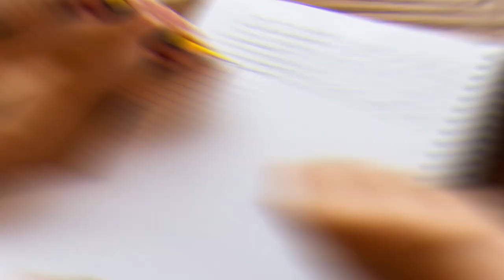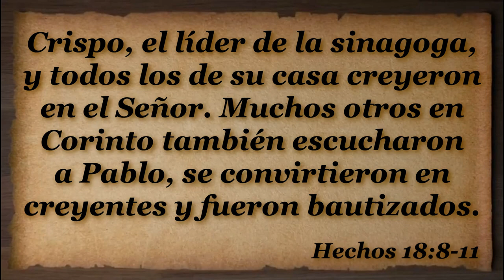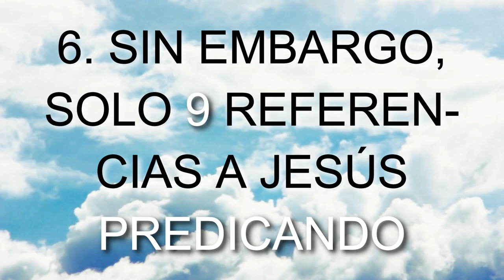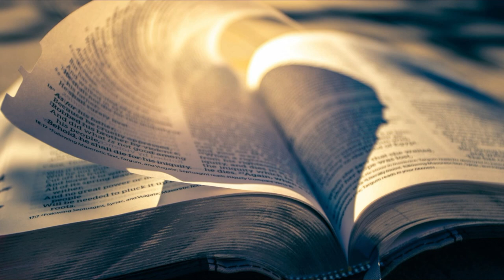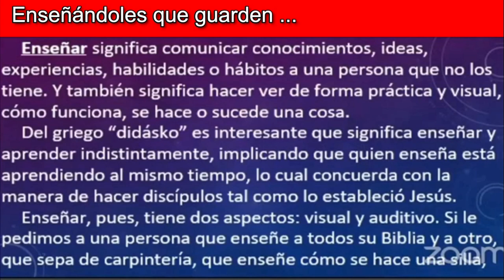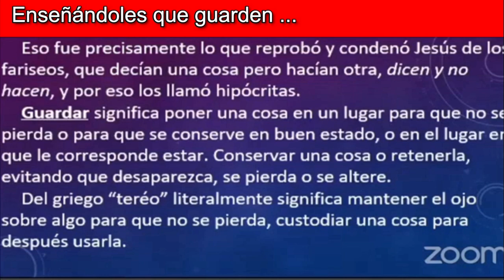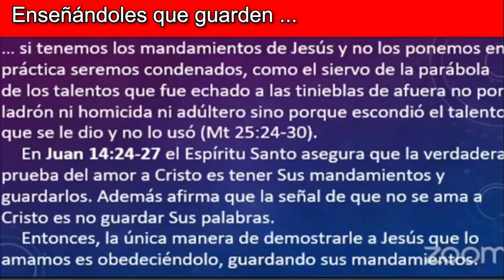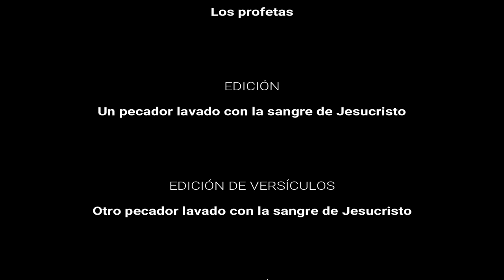D117 El Método INSTRUCTOR Módulos EAJ M11L5 Jesucristo MODULO 11 LECCIÓN 5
INDICACIONES PARA EL INSTRUCTOR:

1. MIRA el video "D117 El Método EXPLICADO" para tomar ideas de las respuestas a las preguntas y explicaciones que tendrás que dar (toma notas y agrega ilustraciones, experiencias, testimonios personales, etc.)

2. Es recomendable (mas no obligatorio) que los alumnos tengan impresa la LECCIÓN EN PDF para tomar la clase (enlace al final).

3. PAUSA el video cada vez que aparezca el ICONO DE HABLAR y un PERGAMINO AZUL con una pregunta, para responderla y explicarla, o interactuar con los participantes.

4. LEE el texto y los versículos que van apareciendo en pantalla (a menos que tenga audio, como en las ilustraciones).

5. Al final de la lección recomendarles que realicen las 4 acciones de AMOR del discípulo: Aplica-Memoriza-Ora-Resuelve. La tarea se encuentra al final de la LECCIÓN EN PDF o bien se les puede enviar el FORMULARIO EN LINEA para que hagan la tarea en su celular, tableta, PC o Laptop. NOTA: Enfatizarles que no es obligatorio que lo hagan, pero sí muy recomendable si quieren crecer espiritualmente.

Subiendo...

Subiendo...

Descargar video en MP4 desde Google Drive:
Subiendo ...